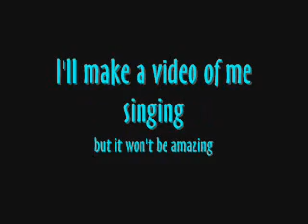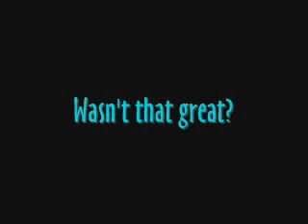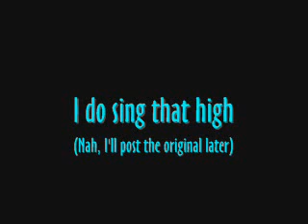The Fool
Enjoy...I'm singing for real this time